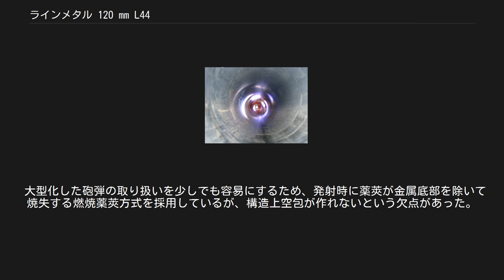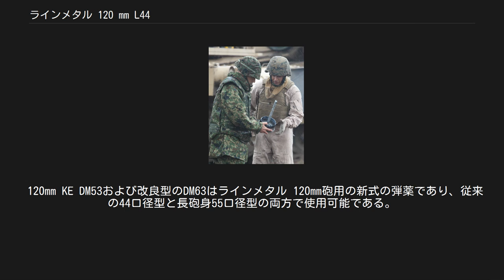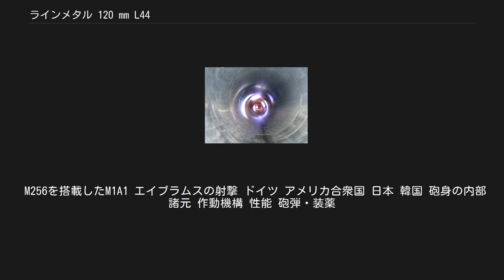ラインメタル 120 mm L44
ジェネラル・ダイナミクス
ラインメタル 120 mm L44（Rheinmetall 120 mm L/44）は、ドイツのラインメタル社が開発した44口径120mm滑腔戦車砲である。
その規格はイギリスのチャレンジャー1/2戦車とアメリカ合衆国のM1エイブラムスを除き、西側諸国が第3世代及び第3.5世代のほとんどの主力戦車の戦車砲に採用したという実績をもつ。
最初に装備されたのは、西ドイツのレオパルト2戦車であり、1979年から配備が始まっている。
 アメリカ合衆国のジェネラル・ダイナミクス・ランド・システムズがM256の名称で、M1A1戦車以降向けにライセンス生産をしており、日本でも日本製鋼所が90式戦車用にライセンス生産を行っている。
 NATO軍の主な第2世代主力戦車は、戦車砲にロイヤル・オードナンス L7 105㎜ライフル砲（砲身長51口径）を採用していた。
新型戦車に搭載する、より強力な戦車砲の開発は1965年（一説には1964年）より開始された。
1963年に開始されたアメリカと西ドイツの共同の戦車開発計画であるMBT70計画においても、西ドイツは、120㎜滑腔砲の搭載を主張し、MBT70計画から離脱後に120㎜滑腔砲装備の新型戦車を開発することとした。
 排出された弾底部 ラインメタル 120 mm砲には、成形炸薬弾（HEAT）・多目的対戦車榴弾（HEAT-MP：High Explosive Anti-Tank Multi-Purpose）や装弾筒付翼安定徹甲弾（APFSDS）の各砲弾が使用できる。
また、アメリカ軍が使用する多目的榴弾（MPAT）のM830A1は、近接信管を内部に組み込んでいるため、低空を低速で飛行するヘリコプターなども標的にすることができる。
 大型化した砲弾の取り扱いを少しでも容易にするため、発射時に薬莢が金属底部を除いて焼失する燃焼薬莢方式を採用しているが、構造上空包が作れないという欠点があった。
後に訓練・式典用として非燃焼薬莢の空包が提供されるようになったが、訓練用としてはTPFSDS（陸上自衛隊）の様な、一定距離で分解または失速する訓練専用弾が使用されている。
 イスラエルのメルカバ Mk 3/Mk 4やイタリアのアリエテ、フランスのルクレールに採用されている120mm滑腔砲は、砲弾互換性はあるもののそれぞれ国産オリジナルの製品であるとされている。
 ドイツのレオパルト2A6以降のバリエーションでは、オリジナルの薬室を保ったまま砲身長を55口径に延長し、より高い砲口初速を得て射程延伸を図った改良型であるラインメタル 120 mm L55が採用されている。
 日本の10式戦車の主砲として採用されている10式戦車砲は、このL44を参考にして新規開発が行われている。
 120mm KE DM53および改良型のDM63はラインメタル 120mm砲用の新式の弾薬であり、従来の44口径型と長砲身55口径型の両方で使用可能である。
 M256を搭載したM1A1 エイブラムスの射撃 ドイツ アメリカ合衆国 日本 韓国 砲身の内部 諸元 作動機構 性能 砲弾・装薬